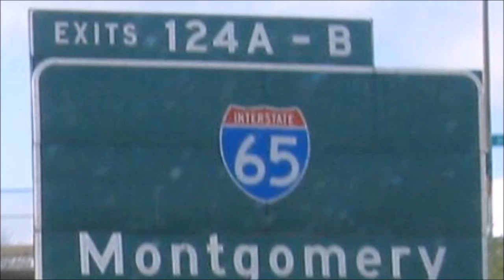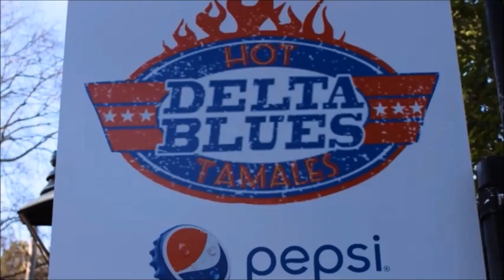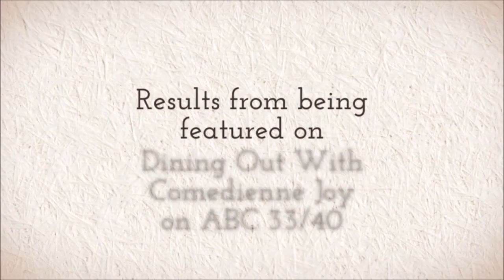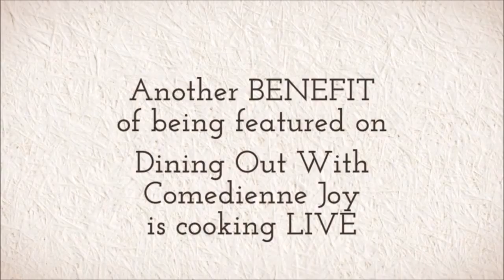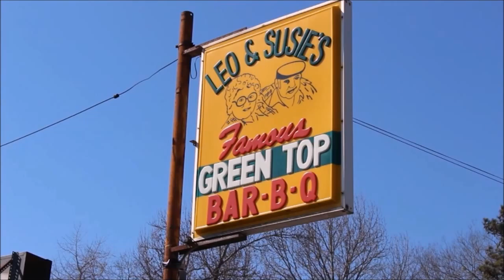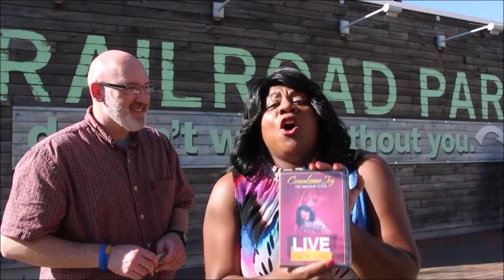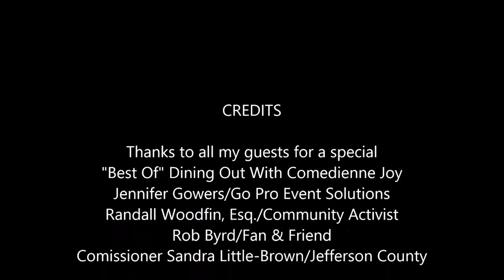Best Of Dining Out With Joy 2016-04-09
The Best of Dining Out With Comedienne Joy has some of the most talked about segments including Jersey Boys and those huge sandwiches including the Hilltop with 3 grilled cheese & a 1 pound of beet, Delta Blues Hot Tamales, Trent Richardson & I having a food showdown & Green Top BBQ in Dora, AL